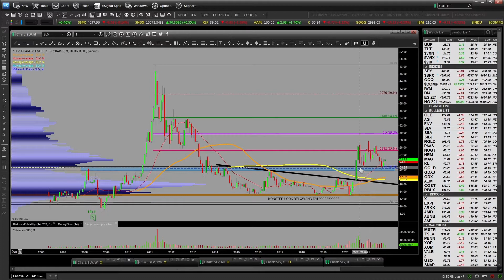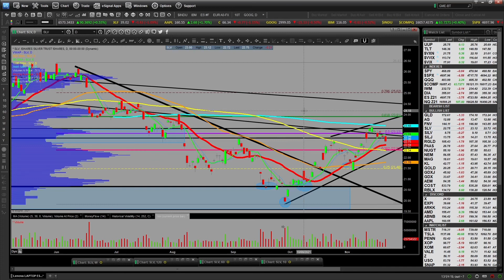Silver: Is it a good buy now? Let’s look at the charts and see why it is!!!!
Here are my thoughts on the long and short term action in the paper silver ETF SLV.

As a commodity it seems very undervalued and under supplied. Long term it makes sense why the levels are holding where they are. Check out the video for more insights on silver

Check out more information and trading ideas in our discord room